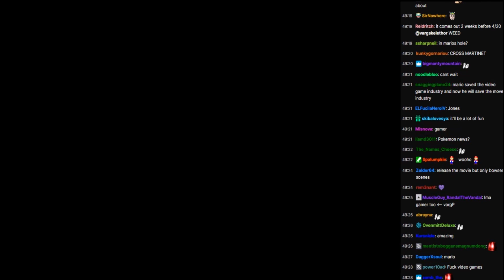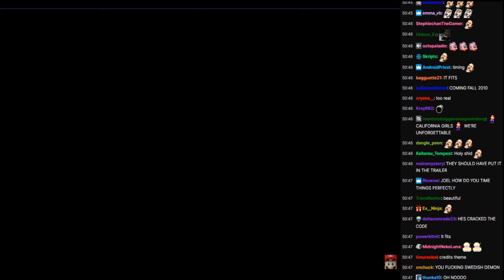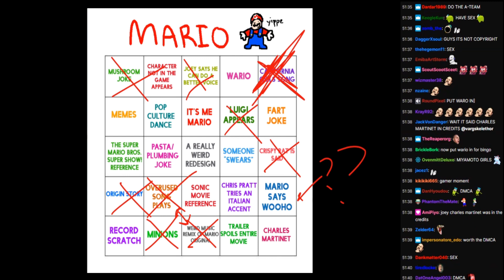[Vinesauce] Joel - California Girls Mario Mashup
From [Vinesauce] Joel - The Super Mario Bros. Movie Trailer Reaction